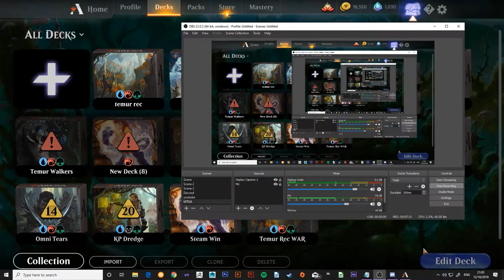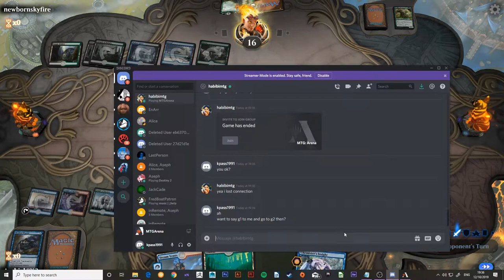Temur Reclamation - Standard - Blue Envelope Tournament Round 1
Join Kevin as he takes on the Blue Envelope Podcast Standard Tournament.
A snapshot of Throne of Eldraine standard as he explores brews and pillars of the format.

This week Round 1 of the Grixis League with Temur Reclamation.